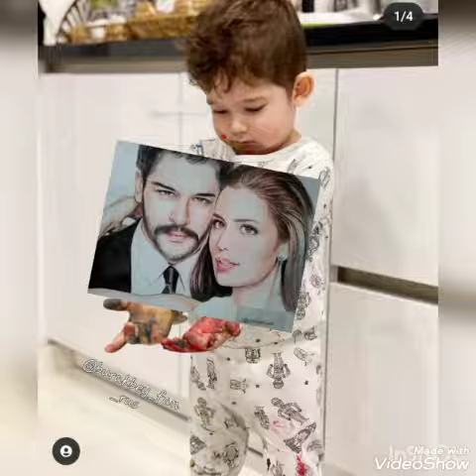Fahriye Burak Ciftinin ogullari Karan bebeyin yeni goruntuleri geldi!!!!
Karan Bebekten Yeni Görüntüler